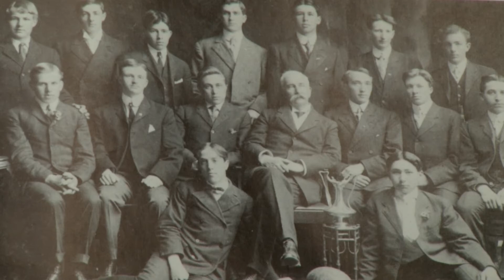"Did You Know?" Vic High - Shaw TV Victoria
On this episode of "Did You Know?" we learn about Victoria High School...